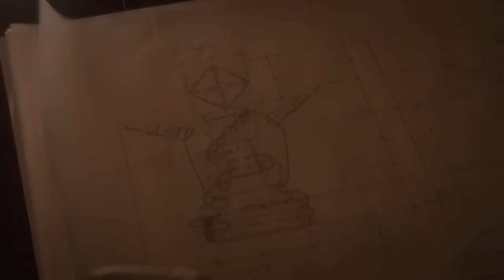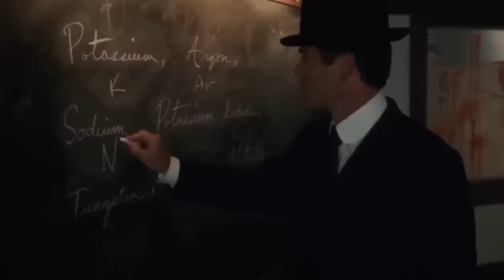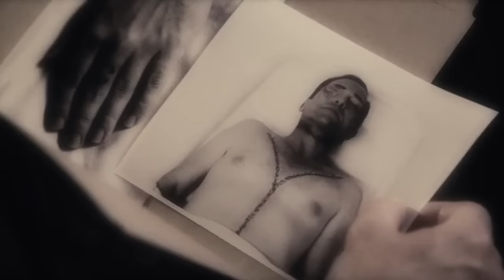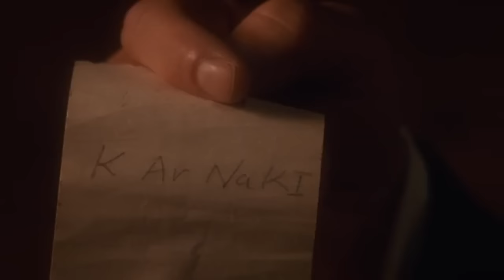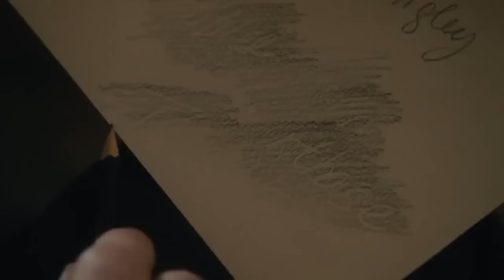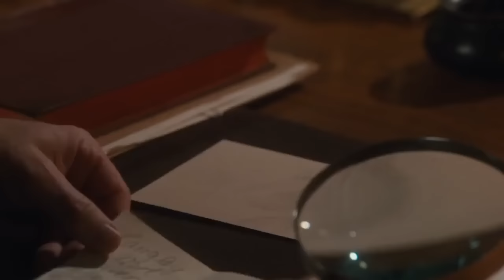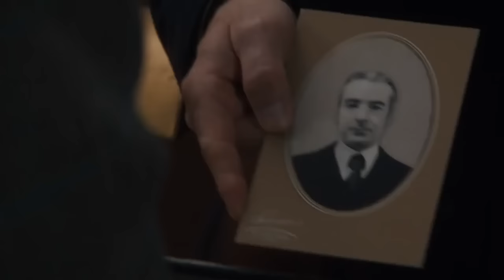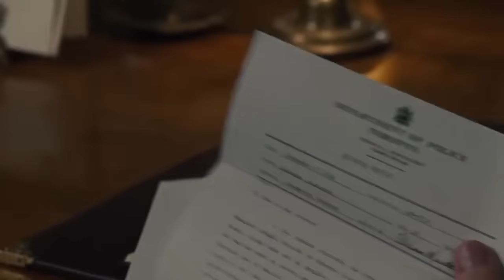Murdoch Mysteries 2024 🔥🔥 A Most Surprising Bond 🔥🔥 American Drama Series 2024